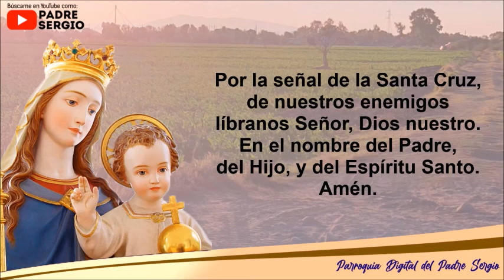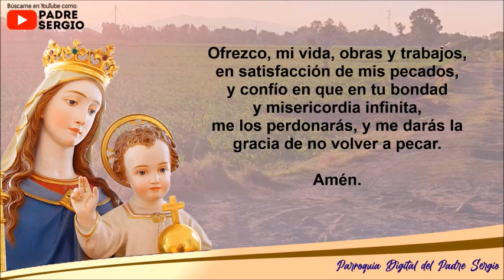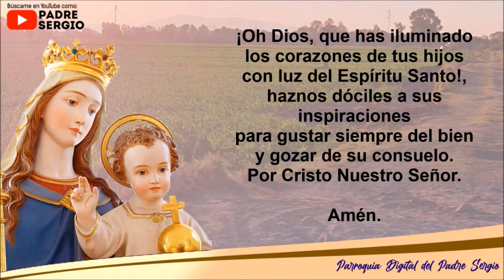Rosario de Hoy Jueves 26 de Mayo del 2022